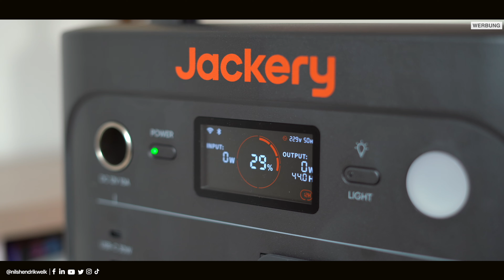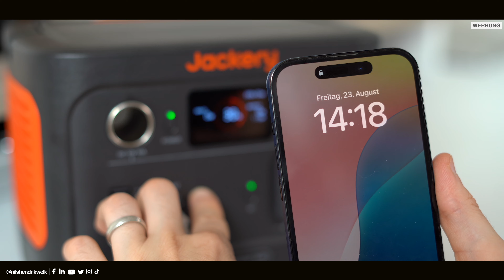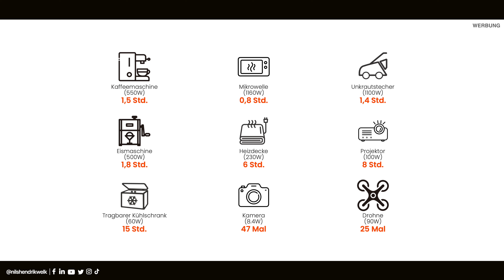Perfekt für Camping, Roadtrips & zuhause - Jackery Explorer 240 V2 & 1000 V2 | Nils-Hendrik Welk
Jackery 240 v2
Jackery 1000 v2

Jackery hat mit der Explorer 240 V2 und Explorer 1000 V2 zwei neue Powerstations mit vielen Funktionen und Anwendungszwecken auf den Markt gebracht. Ob sich eine der Powerstations für euch lohnen, erfahrt ihr im Video!

🔎Transparenzbericht:
Das Video wurde von Jackery unterstützt!

⏱ Timestamps:
00:00​​​​​​​ - Begrüßung der besten Community auf Youtube😅
00:27 - Lieferumfang
00:42 - Anschlüsse
02:03 - Verarbeitung & Design
02:58 - Features
04:38 - Anwendungsfälle
05:54 - Fazit
06:32 - Ende